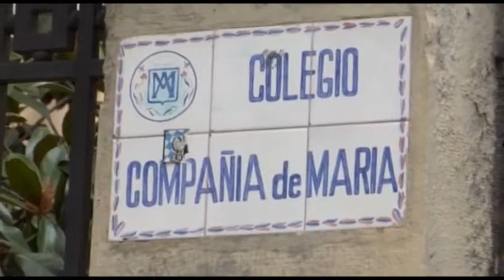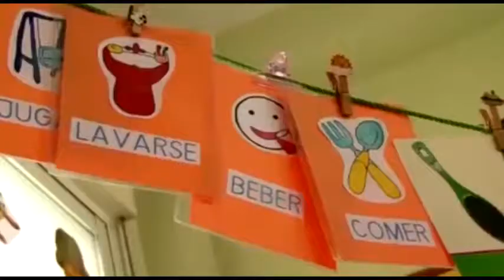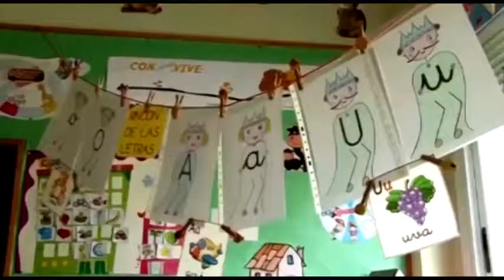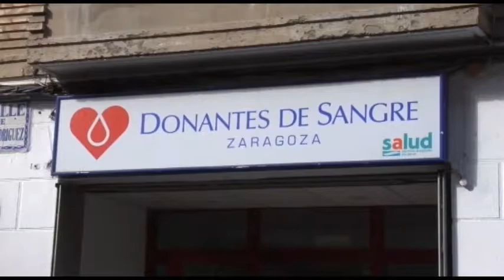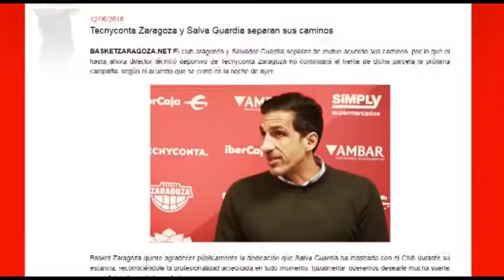Las Noticias de la Tele 143 // 13 de junio